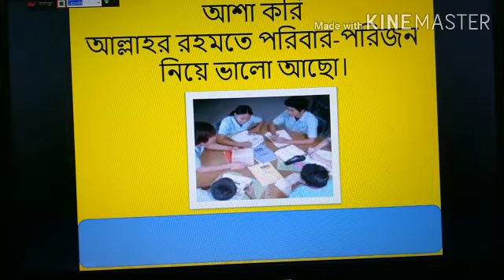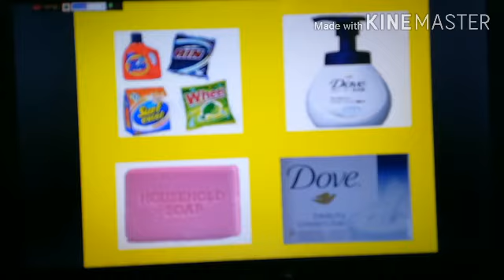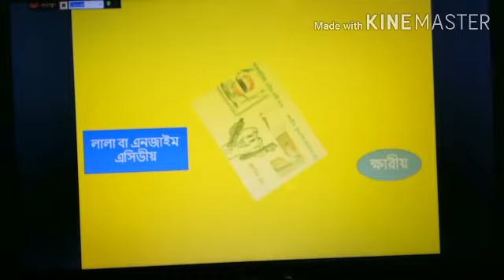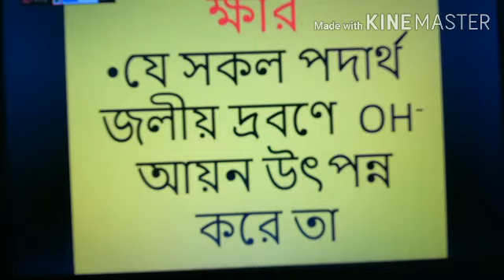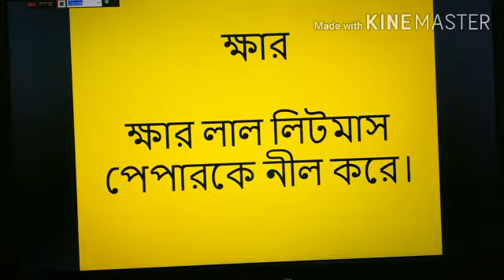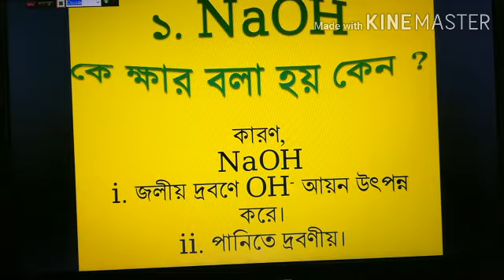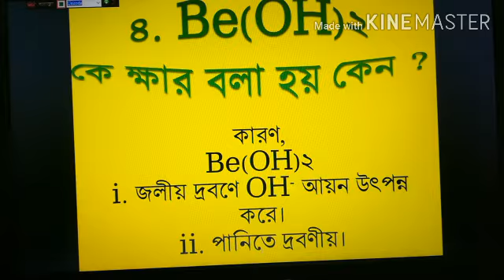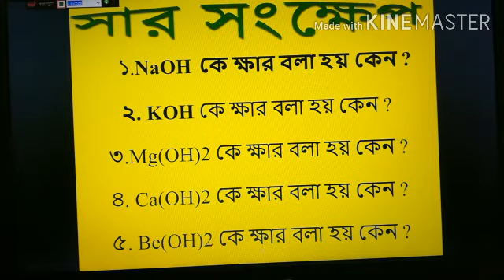মেহেদী ক্ষার পাট 2 রসায়ন নবম দশম